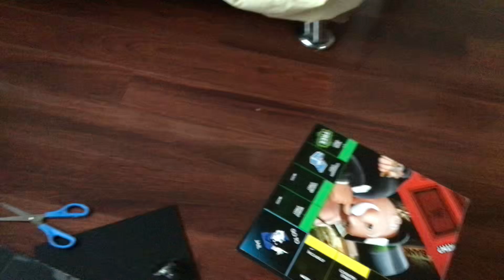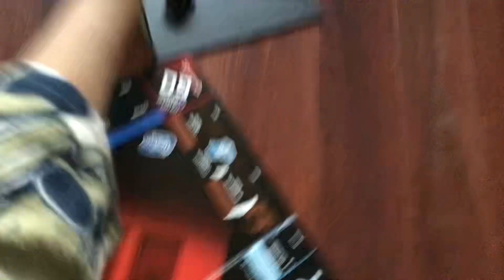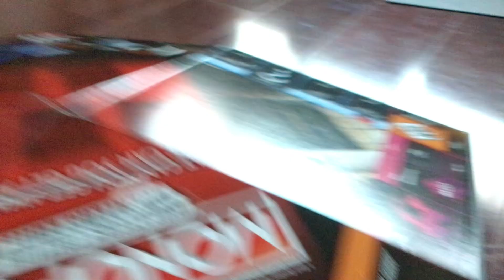Introducing Monopoly Board Chair